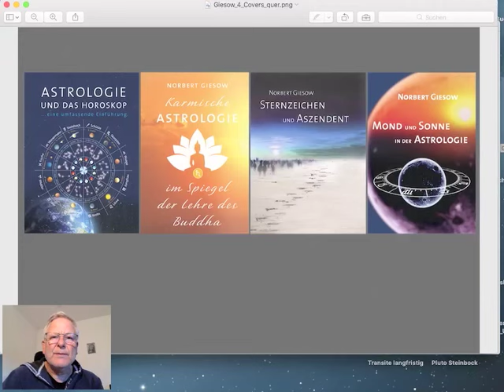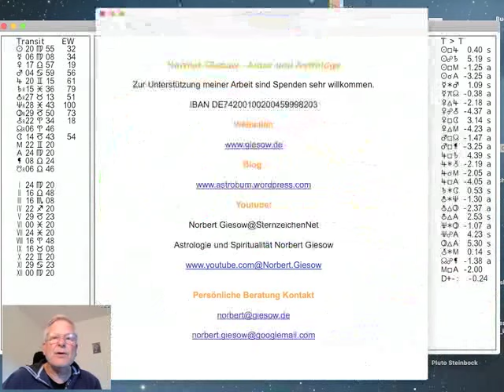Tageshoroskop Freitag 13. September 2024 "Die Aussichten zum Wochenende"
Das Tageshoroskop vom Freitag dem 13. September 2024 mit den Aussichten zum Wochenende interpretiert von Norbert Giesow. Heute haben wir mit Mond Steinbock nochmal Sonne und Mond in Erdzeichen. Am Sonnabend (9.53Uhr) wird der Mond in den Wassermann wechseln, am Montag (11.39Uhr) dann in die Fische, wo es am Mittwoch nächster Woche zum Vollmond (partielle Mondfinsternis) kommen wird. Die Sonne in der Jungfrau aktiviert mit dem Quinkunx zum Chiron am Sonnabend (22.22Uhr) das Sextil von Chiron und Jupiter. Ähnlich verfährt die Venus in der Waage, die am Sonntag im Trigon zu Jupiter steht (7.34Uhr) und am Montag in Opposition zu Chiron (23.29Uhr), mehr dazu im Video...

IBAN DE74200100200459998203